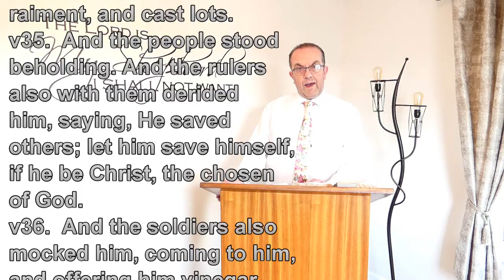The World Represented at the Cross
Sunday 3rd May Evening Service

Speaker: Rev Geoffrey Abraham
Subject: The World Represented at the Cross